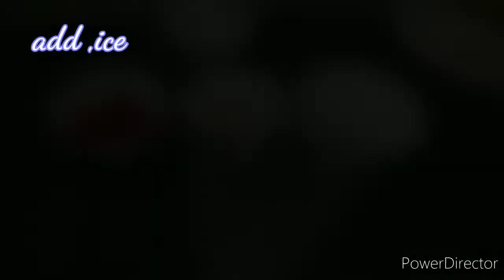Mango shake recipe | rich & creamy mango | Mango milkshake smoothie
Simplest Mango smooties ever made .